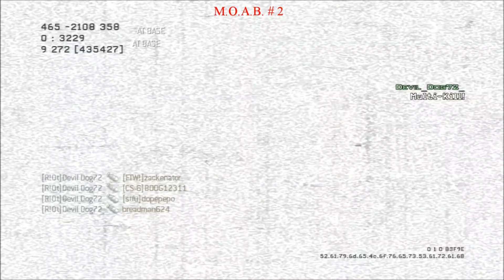Call Of Duty Modern Warfare 3 | 6 MOAB Montage | MW3 Theater Mode Angles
This video is a Call Of Duty Modern Warfare 3 6 MOAB & Highlight Montage featuring Devil_Dog72_.

Weapons: USAS-12, MK-14, M16, ACR, MP7, PP90M1, G36C, RPG-7, KSG-12, RSASS, FMG9, C4, USP .45, MSR, Barrett .50 cal, Throwing Knife, P90 & MP9.
Killstreaks: Specialist, Predator Missile, Pave Low.